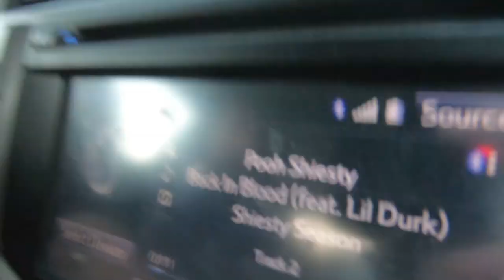Wisconsin Early Ice Slam!! (HUGE PERCH)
Early ice panfish bites are somethin else!! Still can’t believe that perch…what a stud. Definitely my best! Hope you enjoy the video.

TONS of ice fishing content coming this winter! Lake Poygan walleye video coming soon…